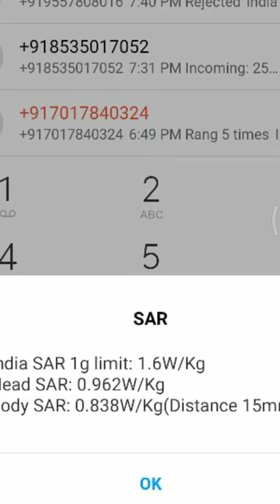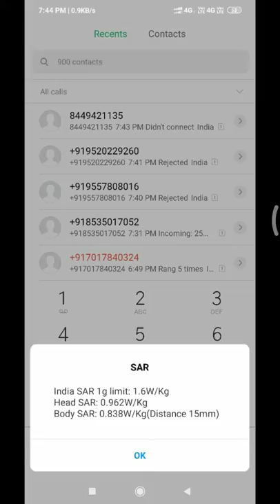Redmi Note 7 Pro SAR Value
SAR Value of Redmi Note 7